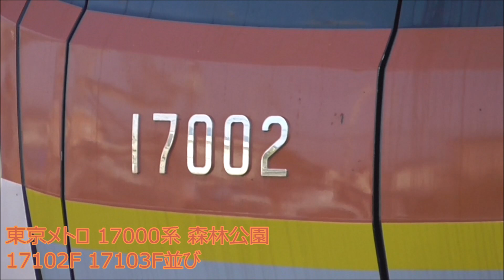【乗務員習熟訓練も終盤に！東武東上線 東京メトロ 17000系 17102F、17103F 2編成並びも実現！】17000系、10000系、7000系 3世代撮影リベンジ完了！東急ヒカリエ号との共演も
2021年02月14日

本日、東京メトロ 新型車両 17000系の東武東上線での乗務員習熟訓練が、17102F、17103の2編成体制で行われました。
高坂駅では、17102F、17103の2編成並びも実現。
また前回、雨模様で、しかも東急車にかぶられてしまった17000系ほか、東京メトロ17000系、10000系、7000系 3世代車両撮影のリベンジが完了しました。

今月（2021年02月）より、17000系で順次、東京メトロ7000系を置き換える予定となっておりますので、乗務員習熟訓練も終盤に差し掛かっていると考えています。

◆関連動画
　①2021年01月17日【東京メトロ新型車両 17000系 東上線試運転開始！】東京メトロ17000系、10000系、7000系 3世代車両が、高坂駅で同時刻に共演！

　②2021年01月23日【本日、東京メトロ 17000系 17103F 東武東上線 森林公園まで試運転！】東京メトロ17000系、10000系、7000系 3世代車両撮影

　③2021年02月14日【乗務員習熟訓練も終盤に！東武東上線 東京メトロ 17000系 17102F、17103 2編成並びも実現！】東京メトロ17000系、10000系、7000系 3世代車両撮影リベンジ完了！東急ヒカリエ号との共演も